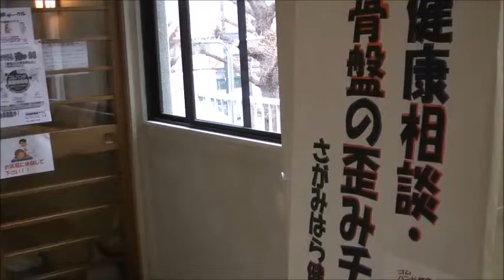星が丘公民館祭2日目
午後3時までですが、早い目に終わるかもしれません。